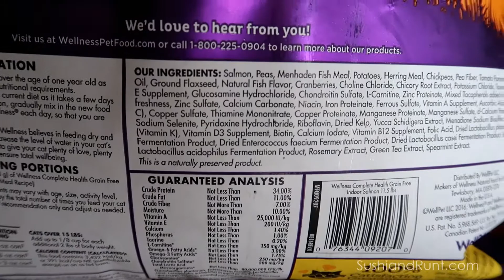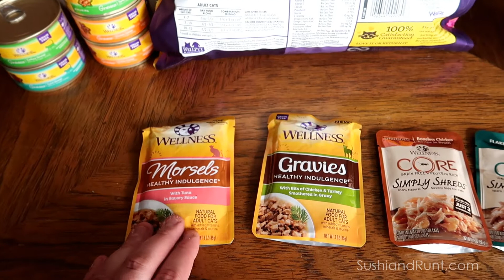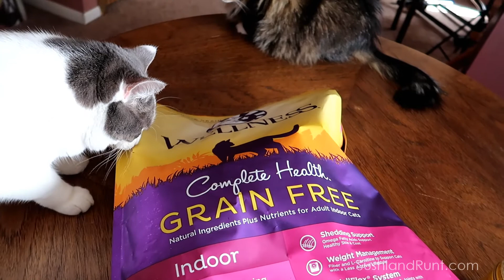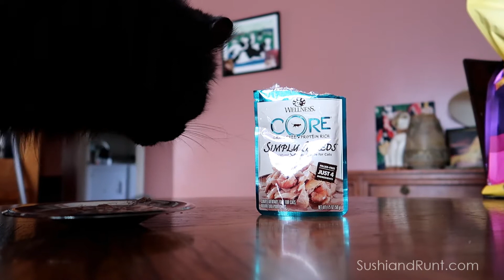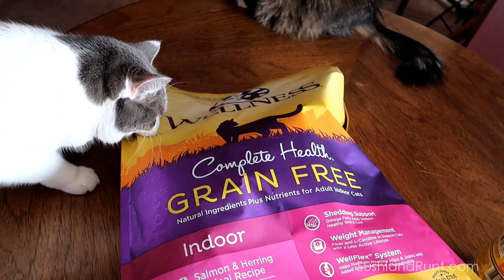Cat Bites Bag of Wellness Complete Health !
Our cat Sushi started biting into a bag of Wellness Complete Health Grain Free.We were sponsored to visit PetSmart and buy Wellness cat food. . Please share your opinions on Wellness Complete Health Grain Free cat food if you have your pets try some.

[ CrystalTheAnimalLover - @kats_kewl ]
[ Newest Patron : Kevin  ! ]
[ Get your name on the Supporters Shoutout List ]

Welcome to our pet channel, "Sushi and Runt".
Our cat and dog videos star 4 cute kitties and a Black Labrador Mix.
Hope you enjoy our funny animal videos and cute compilations.
We love reviewing pet products for dogs or cats. ( toys, treats, food, subscription boxes, expos, events and more. )
Sometimes we make our pets talk with funny voice-overs.